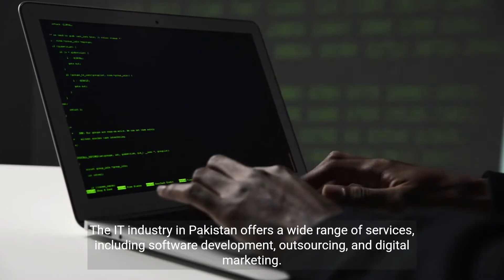Multan computer ghar College Of information Technology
Information technology (IT) is the use of any computers, storage, networking and other physical devices, infrastructure and processes to create, process,And reapring Lab Lap top And desktop
What is information technology and its features?
If You Like This Video Don't F"orget To
What is Information Technology